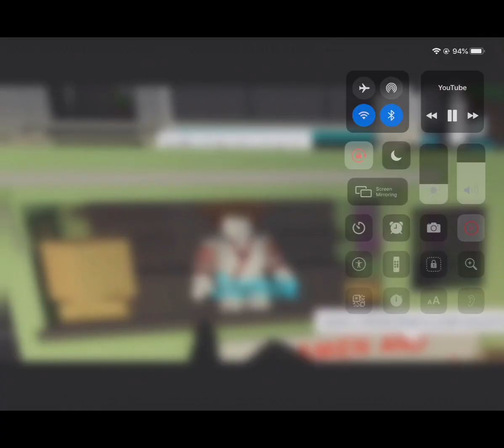My Best Photoshop & Alright Photoshops